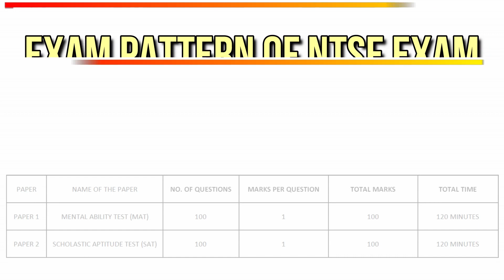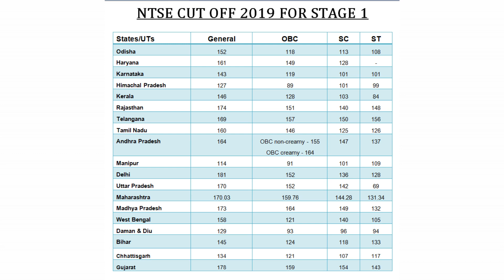NTSE 2022 Exam | Detail Information about the Exam | Exam Pattern Syllabus and Strategy for the Exam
Hello friends,
In this video we are going to discuss about NTSE 2022 exam in detail. We will discuss the best strategy to crack the exam, major mistakes that a student use to commit during his preparation, best way to prepare for the exam and many more...

All the other important details we will discuss in detail in separate videos of MAT and SAT.
Link to apply for NTSE Examination-